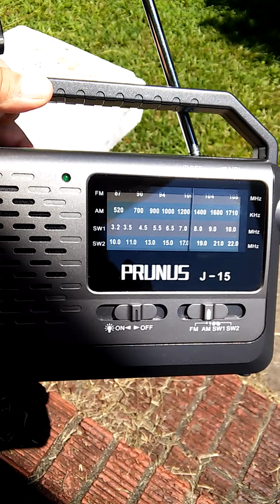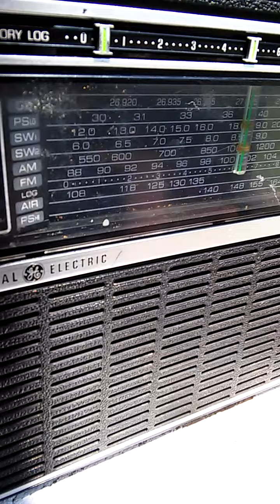Outside in the heat, 2 radios on Ds--GE Monitor 10, Prunus J-15 make the neighbors happy!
GE 10 Band Monitor---can find from 10 bucks to 80 used on different platforms. Pay attention to the shipping costs.
Prunus J-15--- can find on Amazon or ebay. average around 30 bucks or you might get lucky and hit a flash sale...mine was 13. BUT the Prunus is worth asking price. 3 D cells have been running for months. Very good quality modern radio. I was not given or promised gifts from any company products shown in this video.